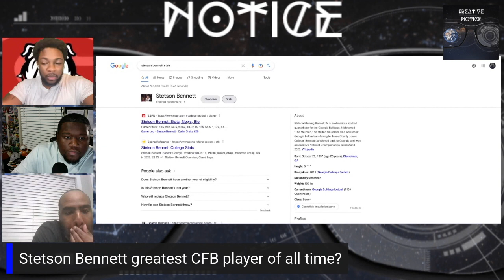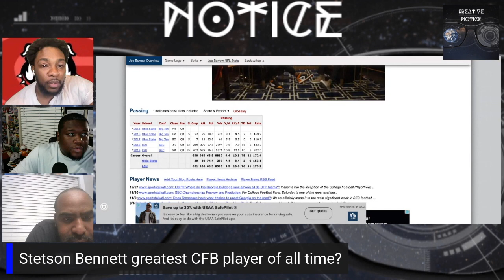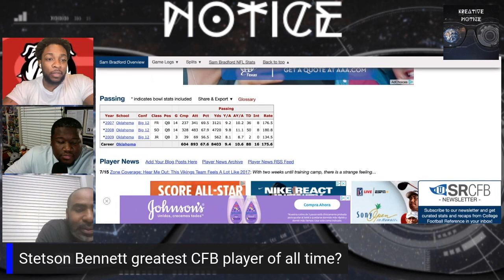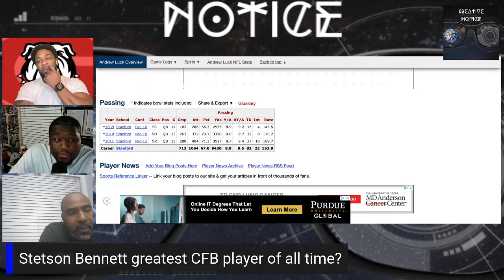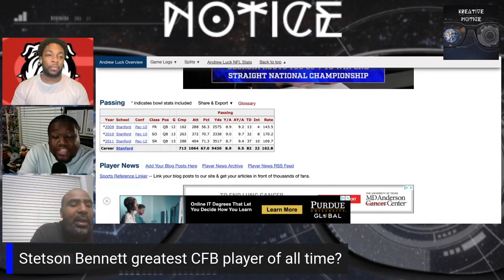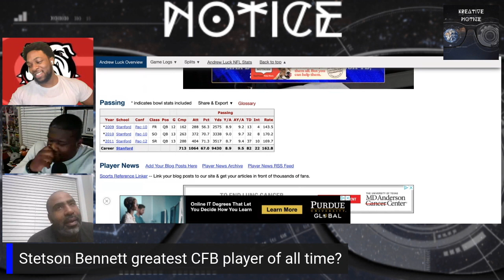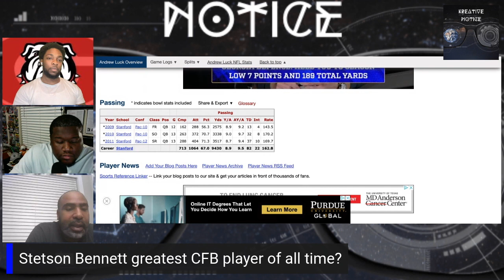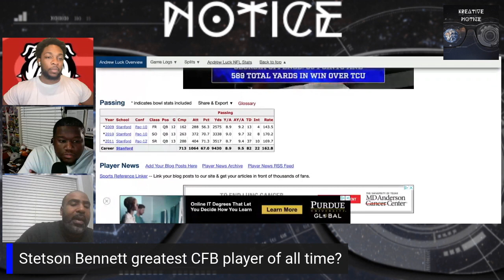Kreative NoTice | Stetson Bennett Greatest QB in College Football?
This is a sportscast where we engage and debate hot topics. We also  cover sports politics, major news and all other headlines.

Our goal is to be the leader and trending topic of all sportscasts to come!